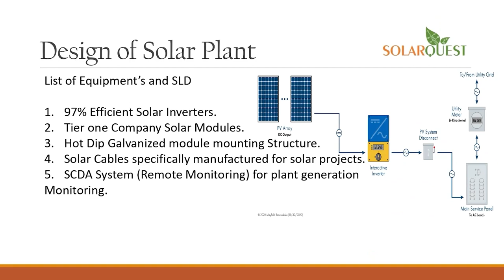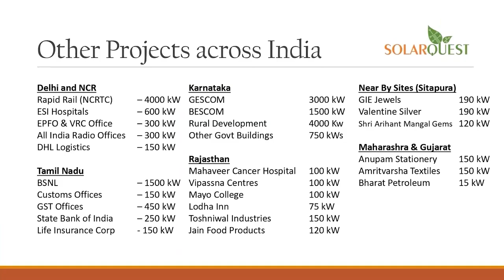anchorpriya दिल्ली के चाइल्ड हॉस्पिटल में आग, 6 नवजात की मौत